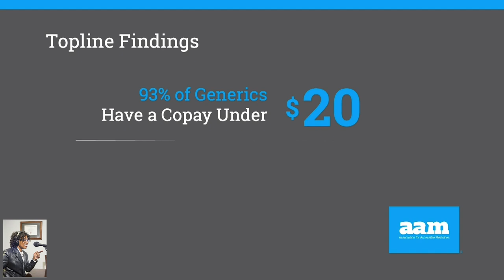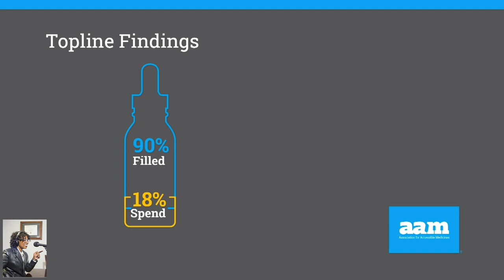Generic Medicines brought to you by Assoc for Accessible Medicines